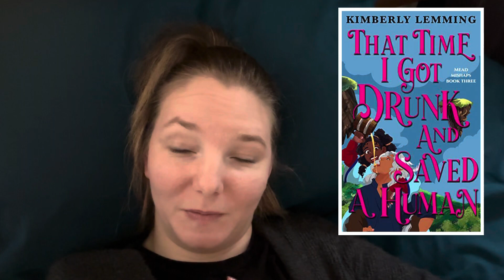Fantasy TBR (and Fantasy Romance TBR)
Fantasy tbr and fantasy romance tbr (or romantasy) lots of kindle unlimited fantasy romances. These include diverse fantasy romances, traditionally published fantasy romances, indie fantasy romances, and mostly new to me authors. Everything from pirates to demons to queens to assassins. I have lots of fantasy buzzwords and you can see them over and over again with the books that get added to my tbr.

All Books Available in Kindle Unlimited Marked {KU}

Books Mentioned:

Fear the Flames by Olivia Rose Darling {KU}

Throne in the Dark by S. K. Caggiano {KU}

A Kiss of Iron by Clare Sager {KU}

Wicked Enemy by Marion Blackwood {KU}

A Fate of Wrath and Flames by K. A. Tucker {KU}

A Vermillion Curse by D. C. Guevara {KU}

Scorpica by G. R. Macallister

What the River Knows by Isabel Ibanez

The Umbra King by Jamie Hunter Applegate {KU}

Heartstone by Elle Katherine White

Thief Liar Lady by D. L. Soria

Savage City by L. Penelope

Half a Soul by Olivia Atwater

The Scandalous Confessions of  Lydia Bennet, Witch by Melinda Taub

Reawakened by Colleen Houck

Sinner's Isle by Angela Montoya

Lady of Roses and Ruin by Courtney Shack {KU}

Lady of Istok by Isabelle Olmo {KU}

The Sun, The Storm, and The Shadows by Mikayla D. Hornedo {KU}

The Phoenix King by Aparna Verma

To Poison a King by S. G. Prince {KU}

This Vicious Grace by Emily Thiede {KU}

The Surviving Sky by Kritika H. Rhao

The Midsummer Bride by Kati Wilde {KU}

Bryony and Roses by T. Kingfisher

Ruin and Roses by Deanna Ortega {KU}

That Time I Got Drunk and Saved a Human by Kimberly Lemming